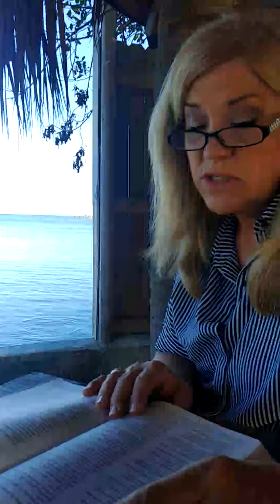while I was videoing this, it was then, I knew I wanted this woman to be my wife!